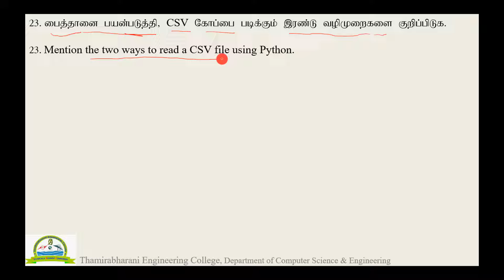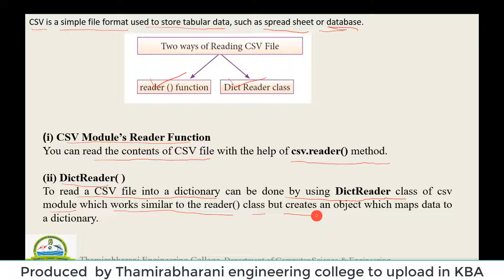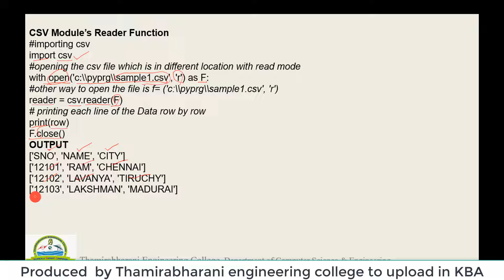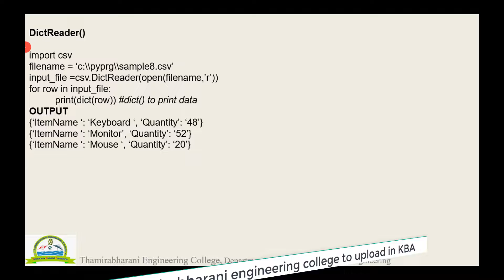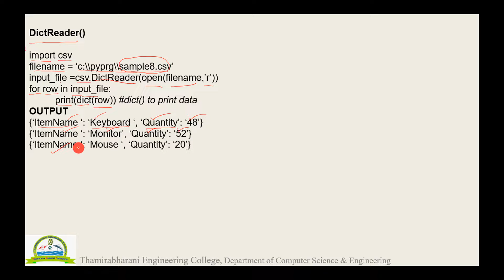23 PTA CS2| Parents teachers association computer science model question paper 2 Class12